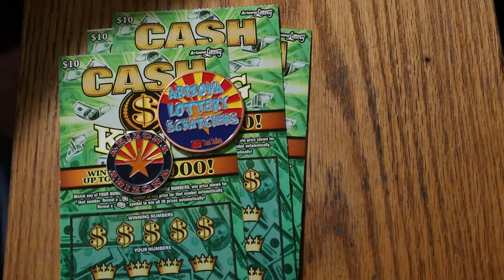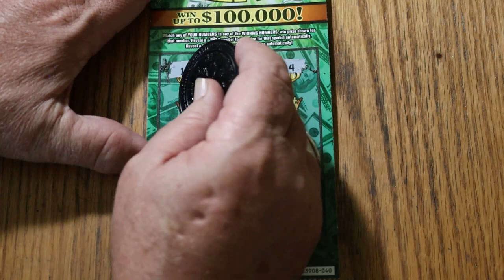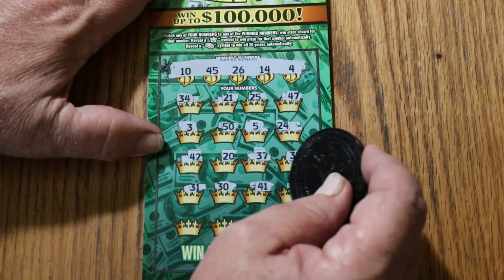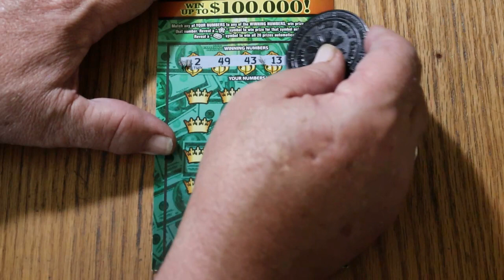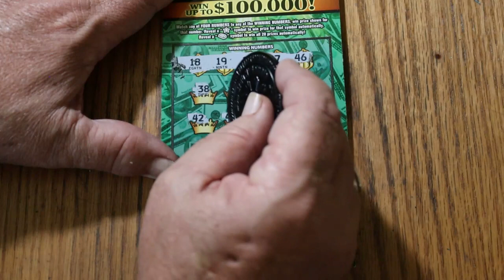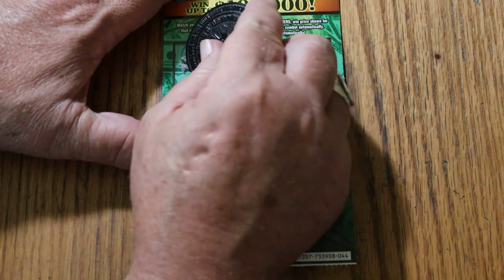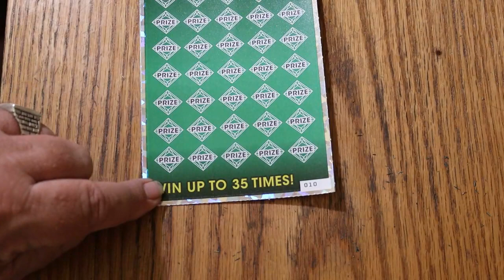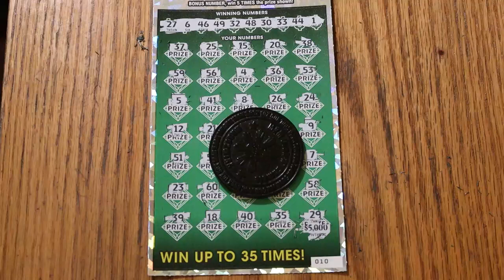ARIZONA LOTTERY💥LOWBOY BIGBOY MIX SESSION💥😎